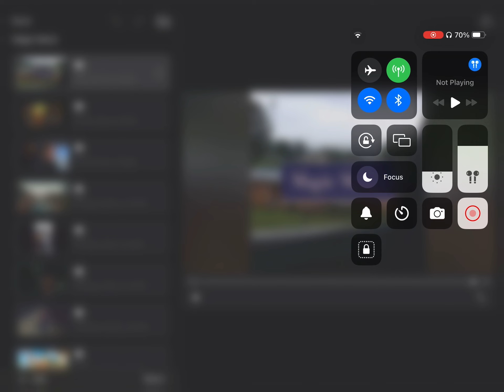Come with me tonight Happy father day 2019-2024 Grafton public school nsw for Mrs wayte and nick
I didn’t put dad on video but it’s my fault really lol
I love 2019 memories you all love your father in happy father day